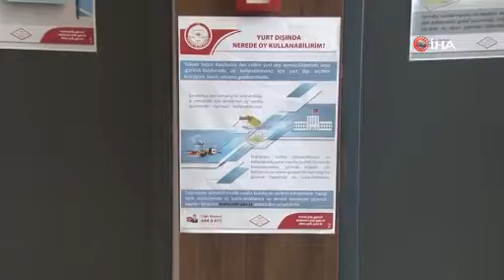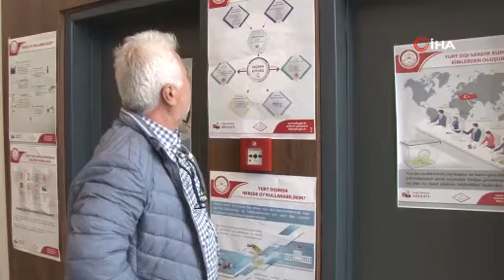Yurt dışı seçmen kütüğüne kayıtlı vatandaşlar sınır kapılarına gelmeye başladı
14 Mayıs tarihinde gerçekleştirilecek Cumhurbaşkanı ve 28. Dönem Milletvekili Genel Seçimi’nde yurt dışı seçmen kütüğüne kayıtlı vatandaşların oy kullanabilmeleri için Trakya’daki sınır kapılarında hazırlıklar tamamlandı.

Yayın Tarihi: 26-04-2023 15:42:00